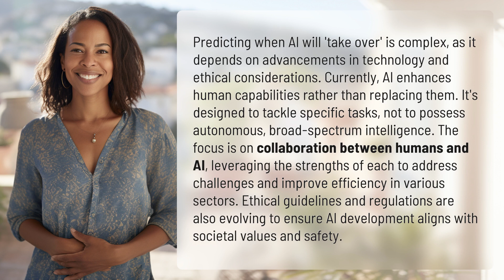How soon will AI take over?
The Future of AI: When Will It Take Over? 👉 AI Takeover: When? 👉 Discover the complexities and possibilities surrounding the potential takeover of AI. Find out how AI currently enhances human capabilities and the importance of collaboration between humans and AI. Learn about the evolving ethical guidelines and regulations that ensure AI development aligns with societal values and safety.

Laura S. Harris (2024, February 3.) How soon will AI take over?
    🌐 AskAbout.video